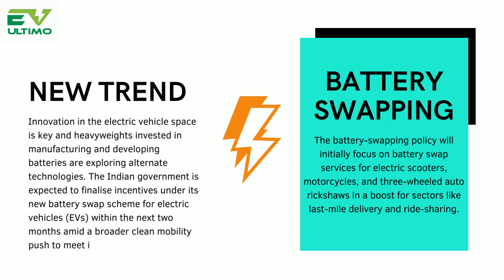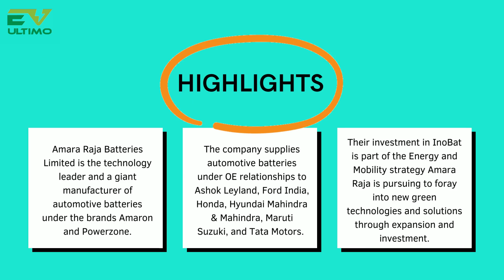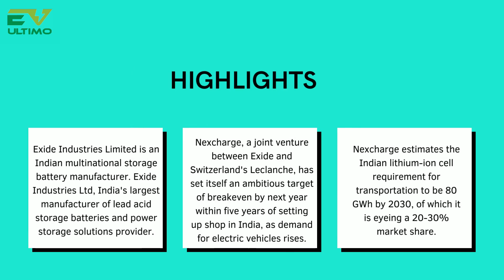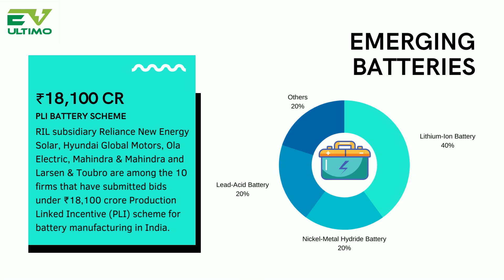Best Electric Vehicle stocks in India | Top Stocks in EV Battery Segment | Episode 1 | EV Ultimo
This is a 10 episode series of best stocks from electric vehicle sector. In first episode we cover top stocks from electric battery segment.
00:00 - Introduction & Industry
00:57 -  First EV Battery Stock
01:38 - Second EV Battery Stock
02:16 - Third EV Battery Stock
02:57 - Upcoming Electric Battery Players

A One Stop Destination For Electric Vehicles. News, Reviews, Features of Electric Vehicles- Electric Cars, Two-wheelers, Three-wheelers, Bikes, Upcoming EVs, Best EV stocks, EV start ups, Buying EV, Maintaining an EV, Cost efficiency of EV, EV charging guide, Govt initiatives, Industry analysis and much more..